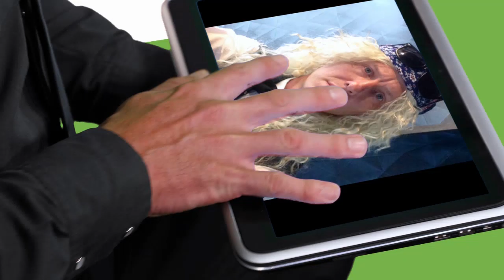트랙포인트 TRACPOINT - Mouse and Presenter for Digital Nomad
펜 그립 pen grip 형태의 건강한 디자인에 최신 프리젠터와 레이저포인터의 장점만 탑재된 혁신적인 마우스 - 트랙포인트 TRACPOINT를 소개합니다. 트랙포인트는 언제 어디서나 일을 해야 하는 디지털노마드와 좀 더 트렌디하고 멋들어지게 프리젠테이션을 하고 싶은 분에게 환상적인 가치를 제공합니다. 트랙포인트 마우스는 출장이나 여행 중 좁은 좌석에서도 노트북 터치패드 위에서 사용이 가능하며, 그대로 손에 들고 프리젠테이션에 사용할 수 있기 때문이죠!